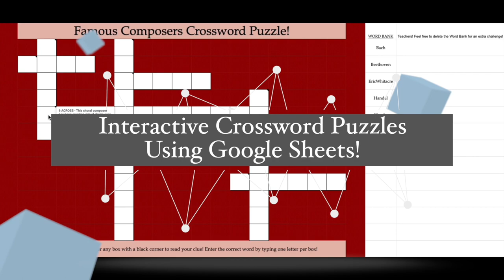Google Sheets Music Crossword Puzzles!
Download the FREE puzzle here!